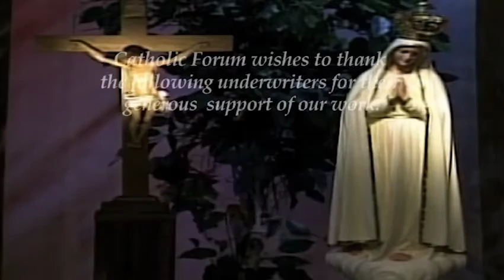460 - Pursuing One's Calling to Uphold the Dignity of Others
This week's guest shares her story of finding her way to an exciting job and comfortable lifestyle, only to realize that there remained an emptiness that has led her to pursue a mission to expose and combat human trafficking.

To learn more about our work, visit our web site, catholicforuminc.org, or share our page on Facebook